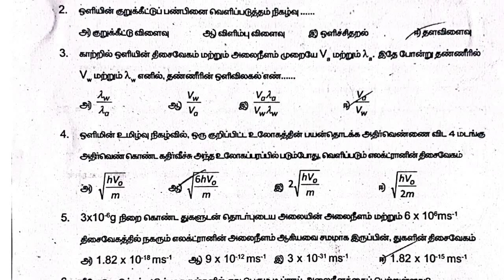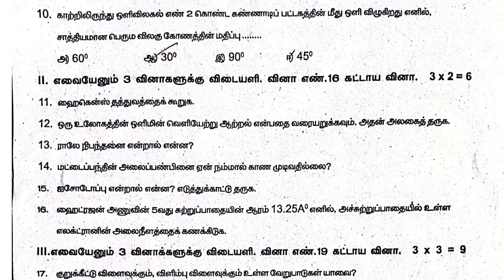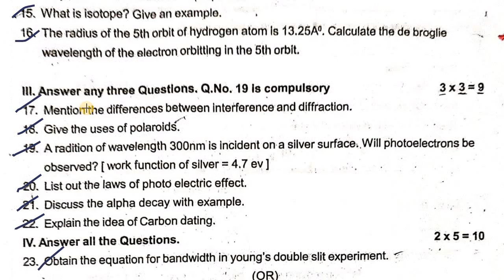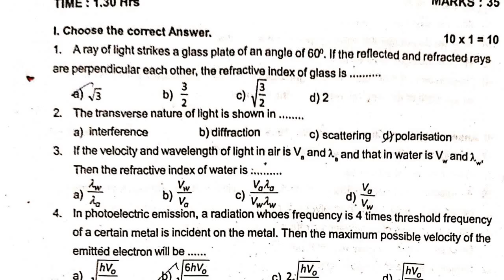12th Physics 2nd Mid Term Question Paper 2024 | 12th Physics 2nd Mid Term Important Questions 2024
Hi students,

This video shows Model Question paper for Quarterly Exam 2024.